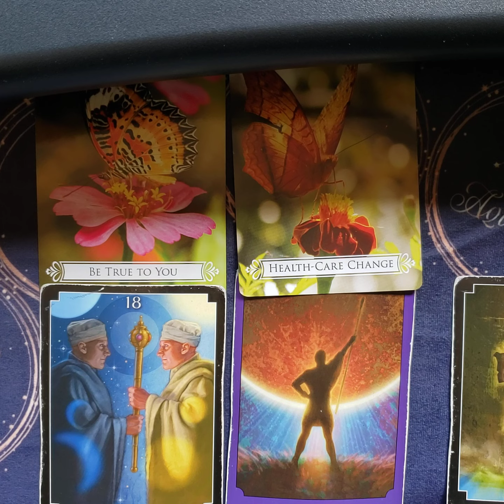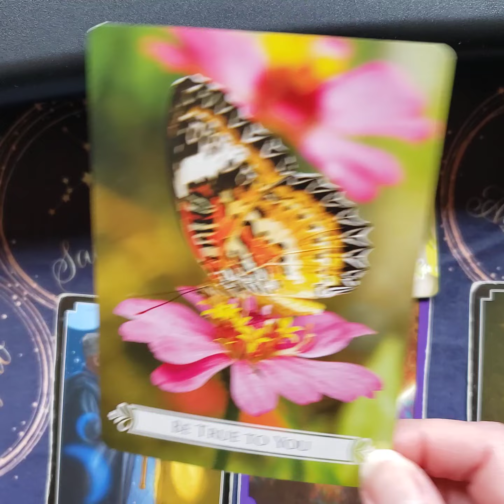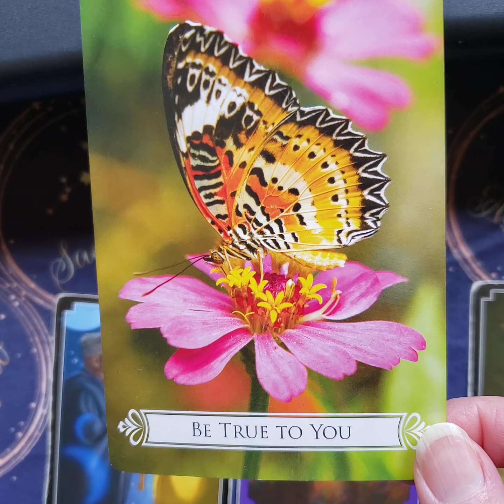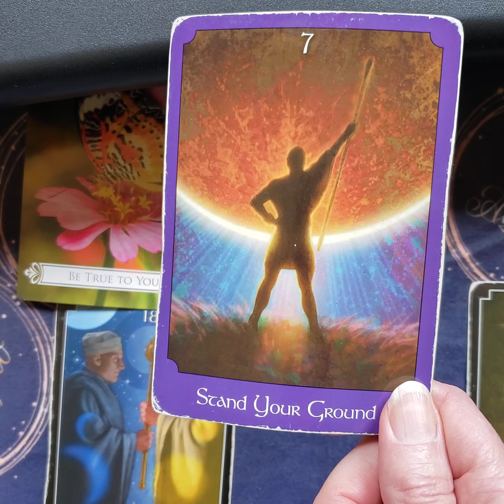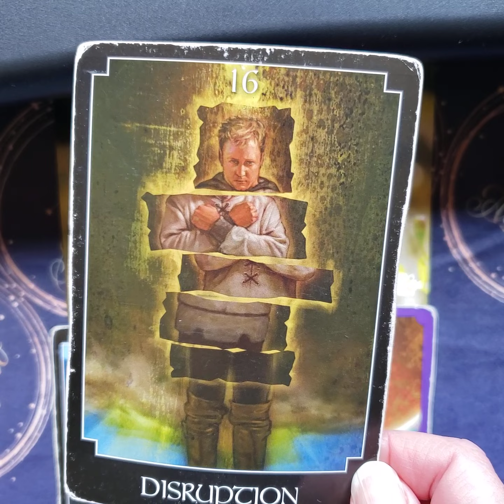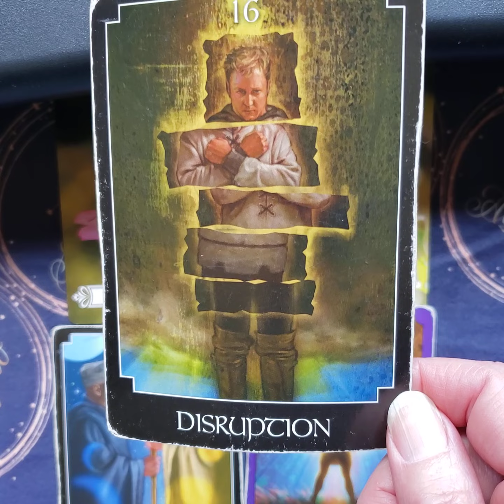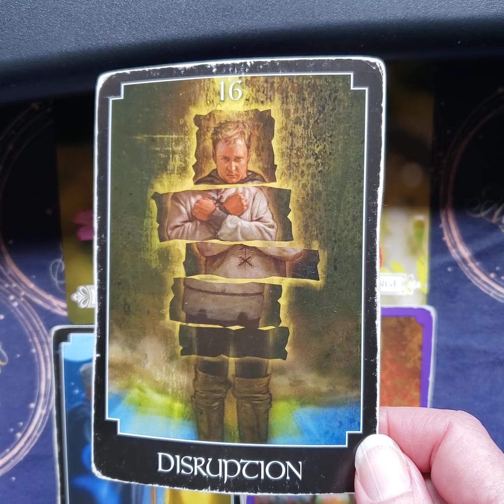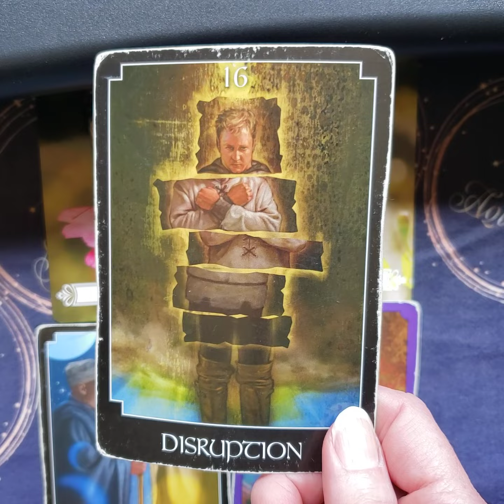Collective Weekly Tarot Card Reading July 18-24, 2022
BE TRUE TO YOU AND STAND UP FOR WHAT YOU THINK IS RIGHT!